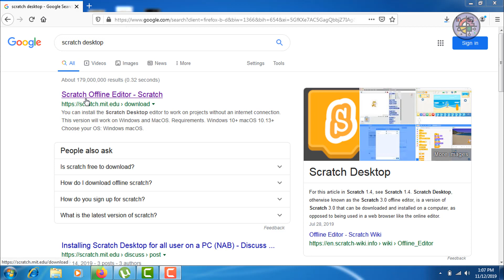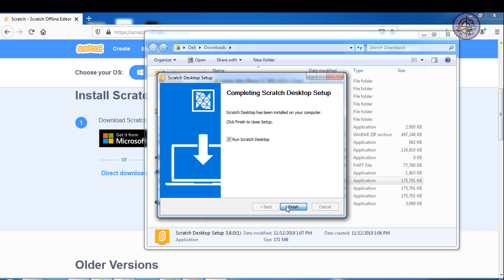Lesson:01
Introduction of Scratch